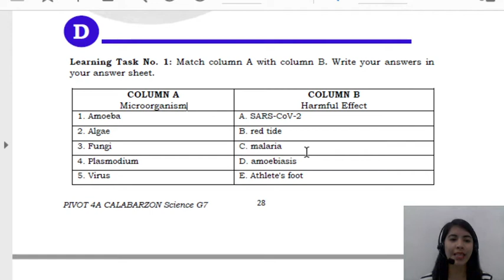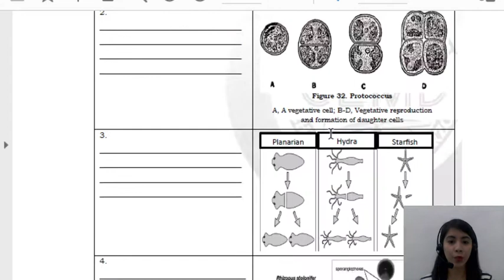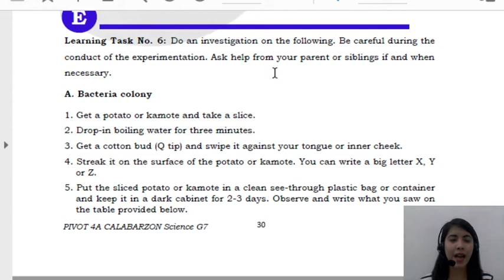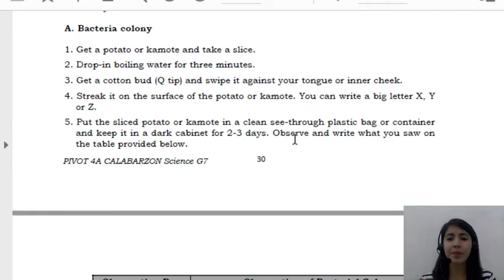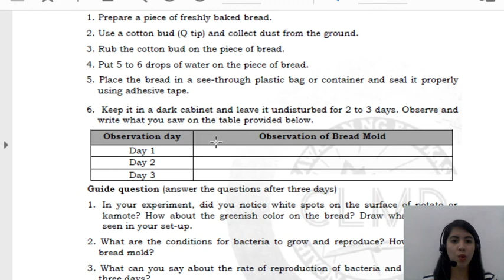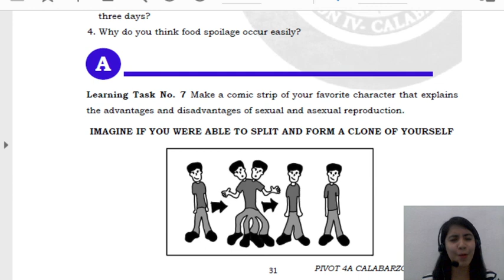Q2 WK 5 - LEARNING TASK 1-5 SEXUAL AND ASEXUAL REPRODUCTION